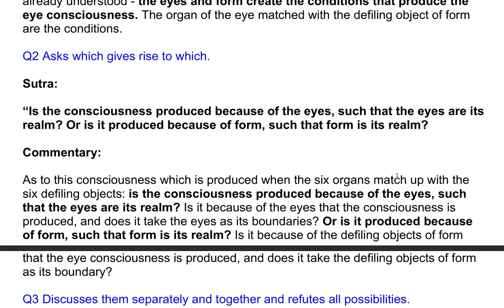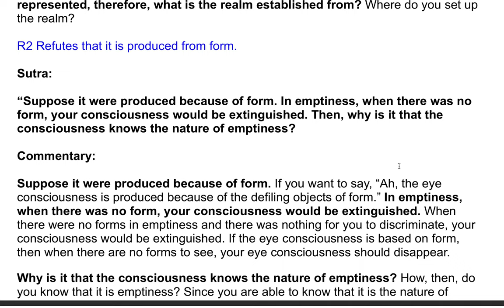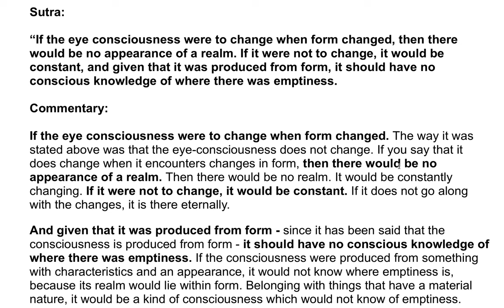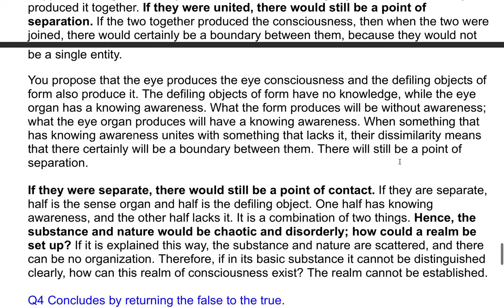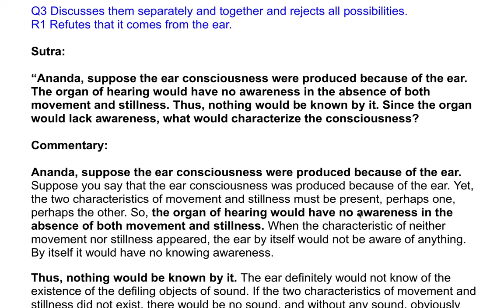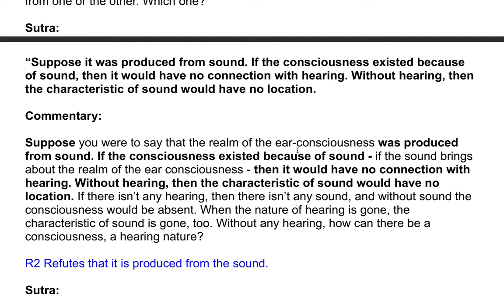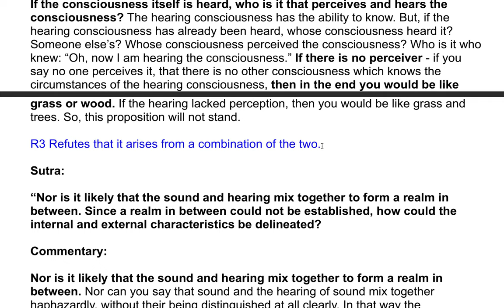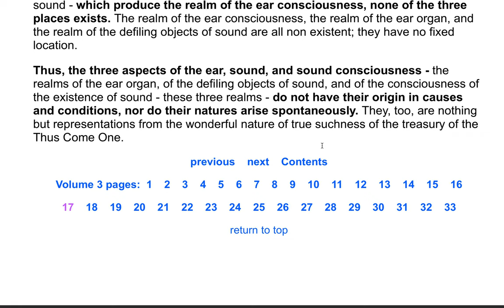The Shurangama Sutra| A Commentary by the Venerable Master Hsuan Hua 68